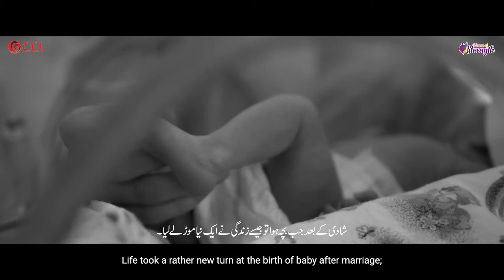CCL Women's Day Short Film 2020